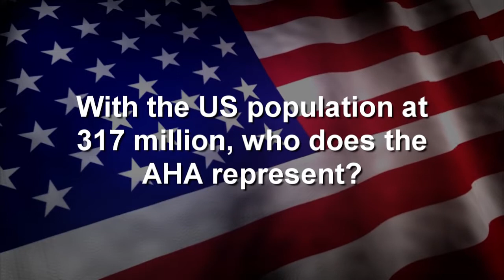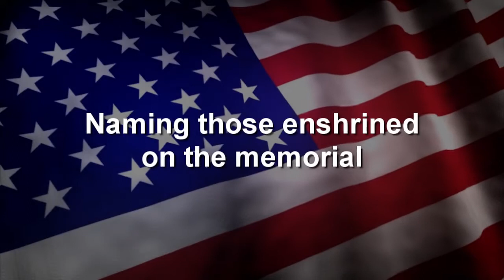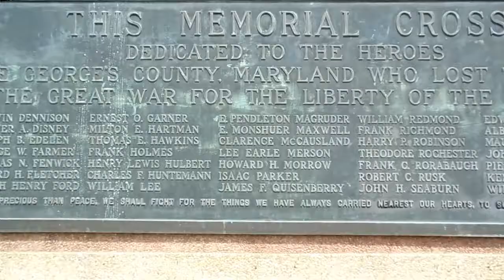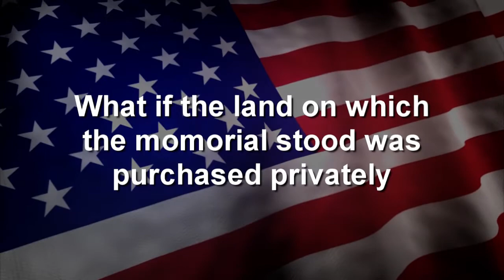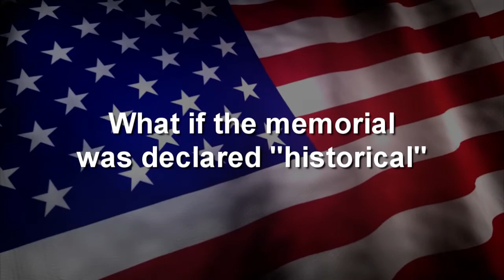Bladensburg "Peace Cross" Memorial Lawsuit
Comments from one of the plaintiffs in a lawsuit for the removal of the Bladensburg "Peace Cross" Memorial. This test footage will be used in a documentary outlining the lawsuit in the District Court of Maryland for the removal of the nearly 100 year old memorial dedicated to local military sons & fathers who unselfishly made the ultimate sacrifice in defense of our country during World War I. The producer wants to rally supporters of the Peace Cross memorial.
Talentkey Media has been selected to help film and edit the footage for the final piece.